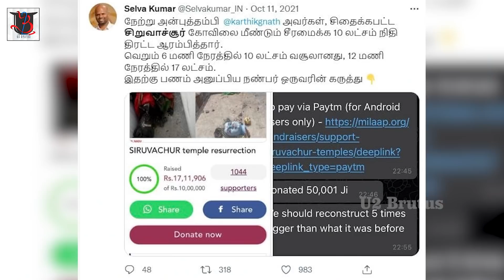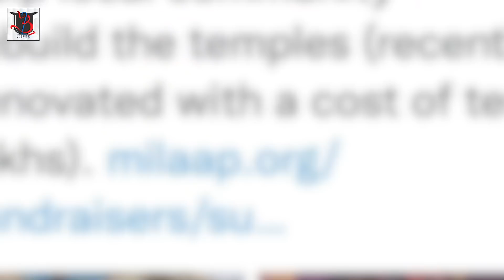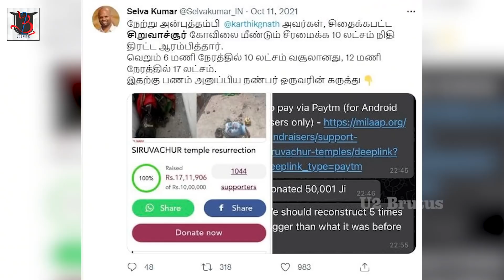கோயிலை காட்டி கோடியில் சுருட்டிய யூட்யூபர் | Siruvachur | ilaya bharatham | Annamalai | U2 Brutus